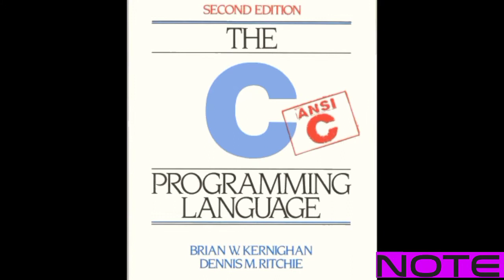কিভাবে সি প্রোগ্রাম লিখব